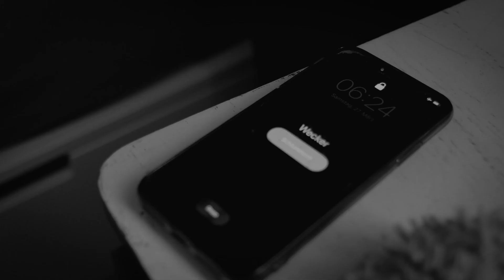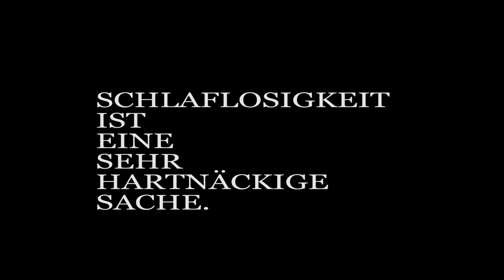Guten Abend, gute Nacht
Schlaflosigkeit ist eine sehr hartnäckige Sache